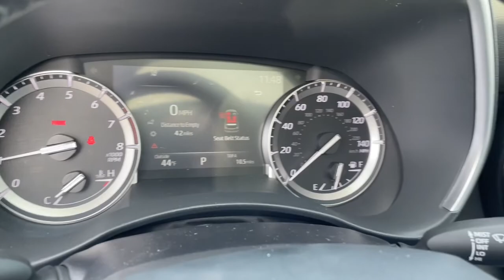2022 Toyota Highlander South Bend, Mishawaka, Elkhart, Warsaw, Granger, IN 122525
Moon Dust New 2022 Toyota Highlander available in Elkhart, Indiana at Heart City Toyota. Servicing the South Bend, Mishawaka, Warsaw, Granger, IN area.

Recent Arrival! AWD. 20/27 City/Highway MPG Price includes the following rebates and incentives from Toyota Financial Services: $500 - TFS Non-Subvented APR Cash - Chicago. Exp. 11/30/2021Delivers 27 Highway MPG and 20 City MPG! This Toyota Highlander boasts a Regular Unleaded V-6 3.5 L/211 engine powering this Automatic transmission. Window Grid Diversity Antenna, Wheels: 18 Machined Alloy, Variable Intermittent Wipers w/Heated Wiper Park.*This Toyota Highlander Comes Equipped with These Options *Trunk/Hatch Auto-Latch, Trip Computer, Transmission: Direct-Shift 8-Speed Automatic -inc: Electronically controlled, Transmission w/Oil Cooler, Towing Equipment -inc: Trailer Sway Control, Tires: P235/65R18, Tire Specific Low Tire Pressure Warning, Tailgate/Rear Door Lock Included w/Power Door Locks, Systems Monitor, Strut Front Suspension w/Coil Springs.* Stop By Today *Treat yourself- stop by Heart City Toyota Scion located at 711 N Nappanee St, Elkhart, IN 46514 to make this car yours today!